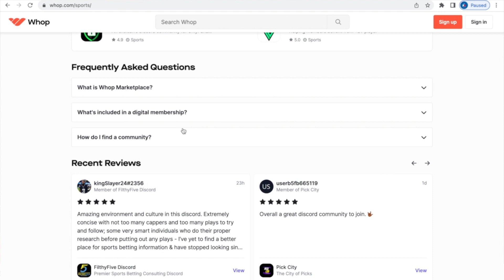College Basketball Top 10 Games of the Weekend: Beef Up Front Episode 4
Joe Kmetz and Ryan Coyle return to break down the top college Hoops matchups of the weekend. They give their picks and predictions for Michigan vs Illinois, Iowa State vs Kansas, Kentucky vs Tennessee, and more to get you prepped for what to expect for the weekend slate.

0:00-3:49 Intro
3:50-7:19 Michigan vs Illinois
7:20-12:09 Kentucky vs Tennessee
12:10-16:09 Miami vs NC State
16:10-20:00 Indiana vs Wisconsin
20:01-24:26 Kansas State vs TCU
24:27-27:33 Iowa State vs Kansas
27:34-30:34 Alabama vs LSU
30:35-34:23 Clemson vs Duke
34:24-38:10 Sn Diego vs New Mexico
38:11-42:20 Marquette vs Xavier